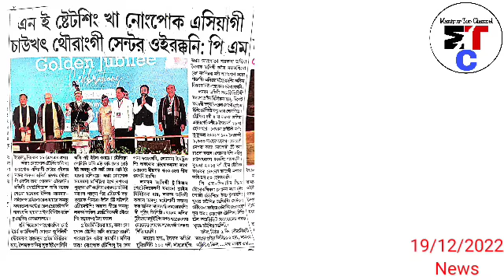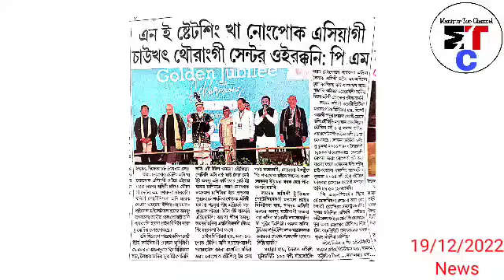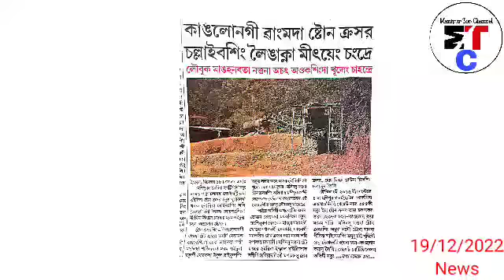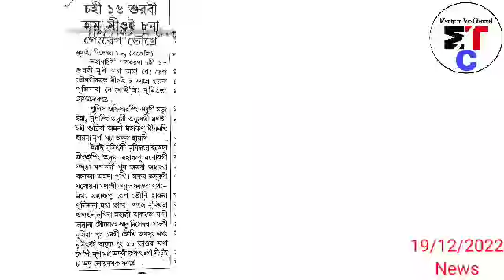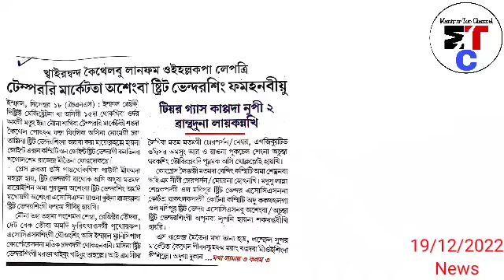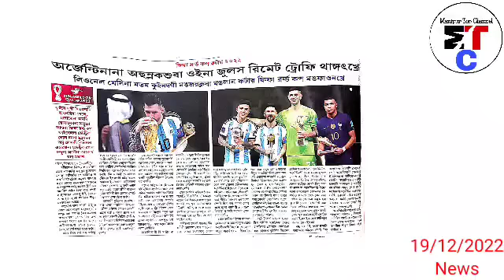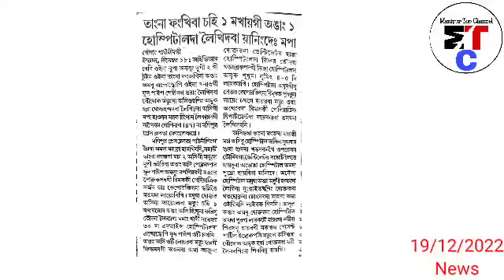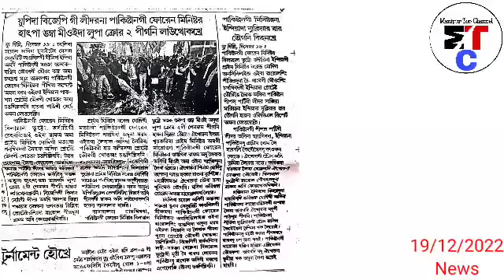19thDec.Ayuk 😢 Nupi 1 miyoi 8 na mathang2 ejat loukhre, 🔥 India da Nuclear war tougani kihankhre